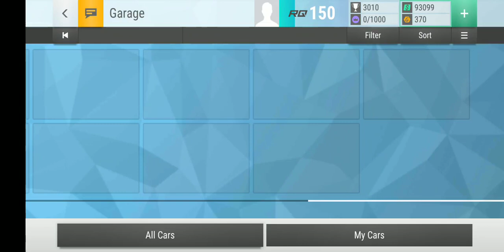Top Drives Great Exhibition Carbon Fiber Pack